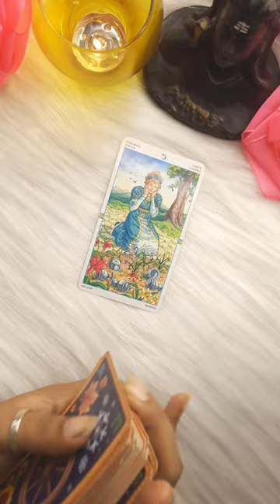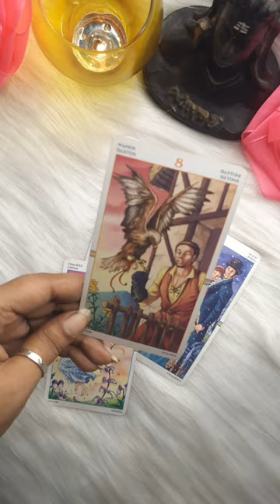Kab Hogi Reunion Apki 💞 Timeless Hindi Tarot Card Reading For Allsigns